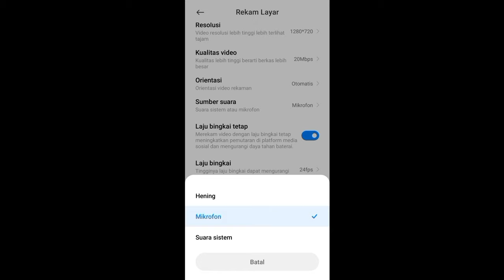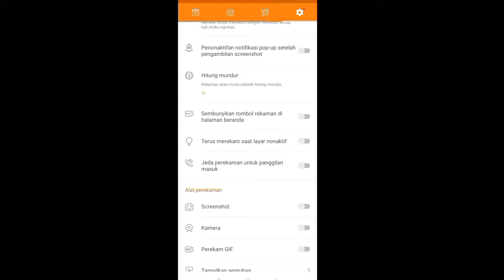TUTORIAL CARA RECORD GAME SAMBIL ON MIC! Terbaru 2021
terimakasih buat kalian yang sudah nonton♥
BIAR BERKAH :

🎧 Harap Gunakan Headset Guys🎧

Jadi pada video kali ini Saya bakal buat tutorial cara record Game sambil open mic
Catatan :
jangan di skip² biar kalian paham dan mudah dimengerti❗

BUDAYAKAN NONTON SAMPAI HABIS YA GUSY😆.

 OKE GUYS!
-Semoga video ini bermanfaat, kalau kalian suka jangan lupa like,comen & share video ini ketemen kalian, dan kalau kalian merasa ada kekurangan dari video ini boleh kalian komentar fositif/baik, biar saya makin lebih baik lagi buat bikin tutorial video terbaru lain nya🙏